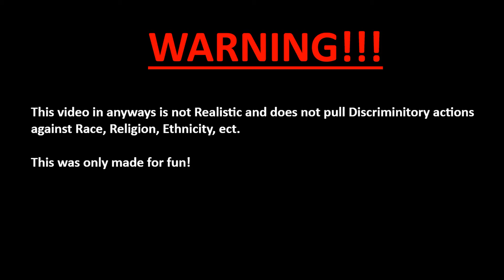1852 UNITED STATES PRESIDENTIAL ELECTION IN A NUTSHELL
Oops!! accidentally uploaded last weeks video xp.

MUSIC | Destiny 2